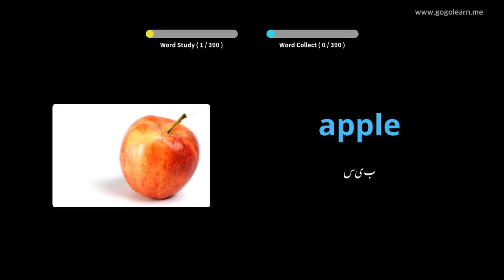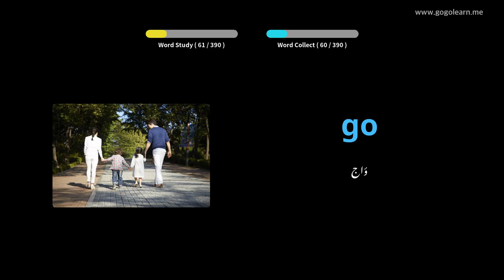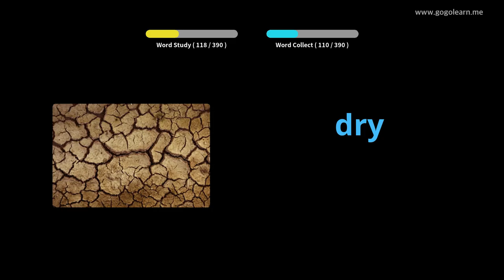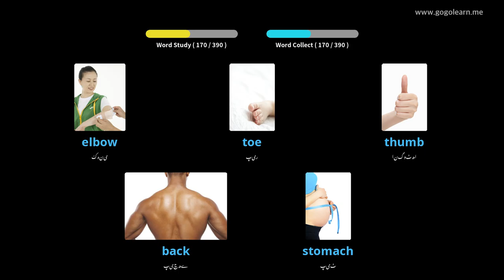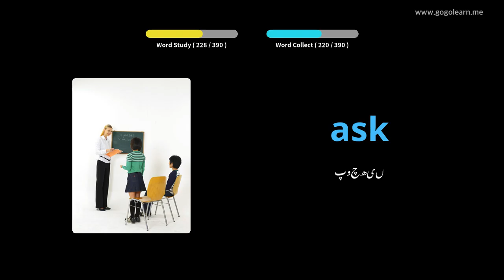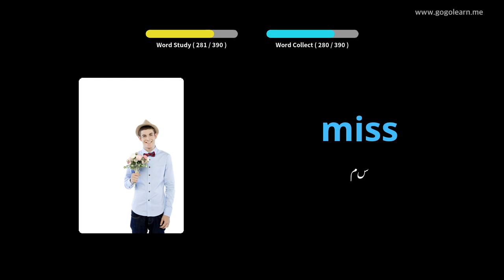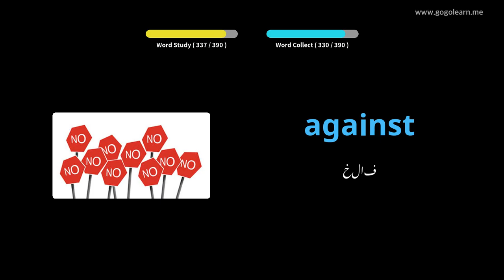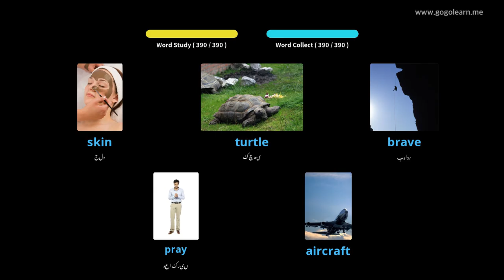انگریزی الفاظ بنیادی بچے |Golearn